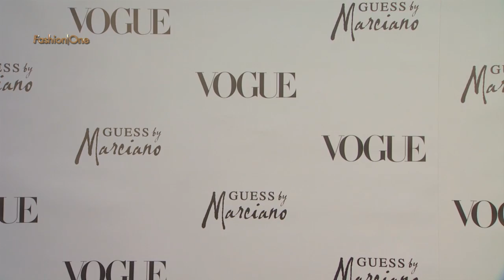Fashion Frontline | Temporada 2 | Episodio 25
Fashion Frontline | Desde las tendencias más recientes hasta análisis de la industria, Fashion Frontline te dará la mejor, más comprensiva y confiable cobertura de las noticias de la moda, junto con una dosis de chismes sobre celebridades y temas de belleza en todo el mundo.

"Celebridades" "Moda" "Lo Último" "Lady Gaga" "Harper's Bazaar" "Vogue Latinoamérica" "Penélope Cruz" "Miami" "Zara" "H&M" "Angelina Jolie" "Brad Pitt" "Brangelina"